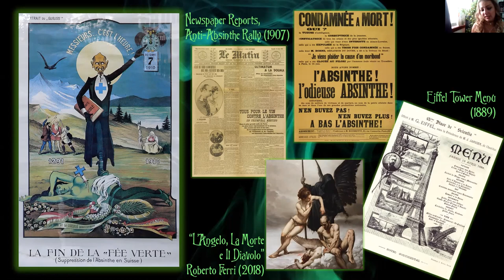The Green Fairy Myth in the 21st Century with Kate Harvey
Join us today as the wonderful Kate Harvey takes us on a historical tour of absinthe! Clips were removed for copyright purposes but a link will be placed to each one later.

To find links to the clips, you can follow along with this tweet thread